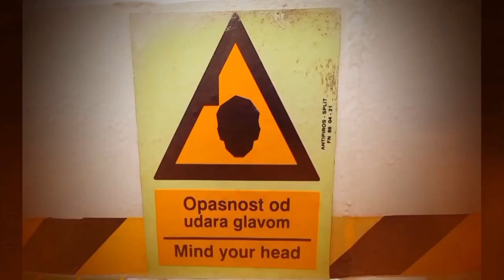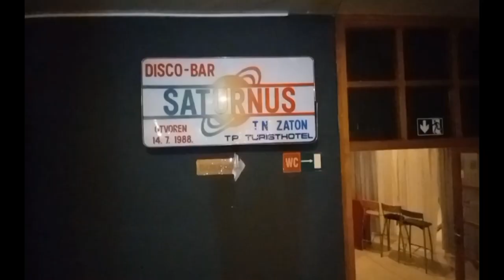POMALO 📢 Pueblo Ruiz | Novi SINGL 🎙 26.1.2023.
Novi SINGL!  Novi HIT!  Ekskluzivno u emisiji Pomalo i na Diadora TV!
Zadarski glazbenik Pave Ruić, nekadašnji član benda Postolar Tripper, izdao je novi samostalni singl "Privremeno nedostupan" Pogledajte, poslušajte i zaplešite sa nama 🕺🏿🕺